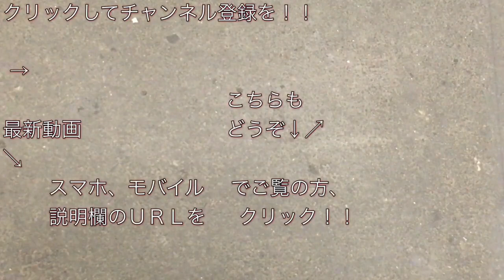東武20050系（21854F）中目黒行き 東京メトロ日比谷線 秋葉原駅を発車する 2018/12/13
東武スカイツリーライン（東京メトロ日比谷線直通電車）の２００５０系（２１８５４Ｆ）の北千住行き電車の東京メトロ日比谷線恵比寿駅発車シーンを撮影した動画です。

撮影した列車 ：２０時５７分 中目黒行き（３３Ｔ）

東武20050系（21851F） 東京メトロ日比谷線北千住行き 恵比寿駅を発車する 2018/08/05